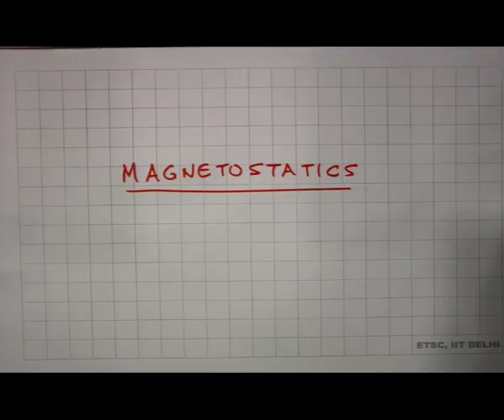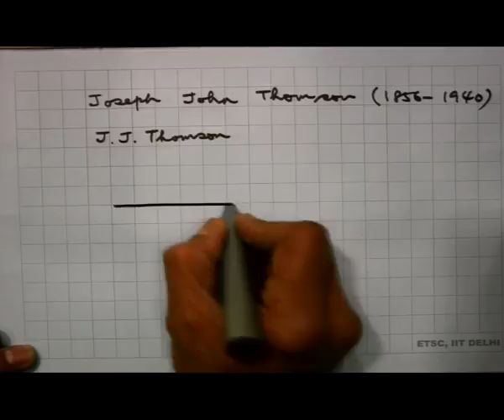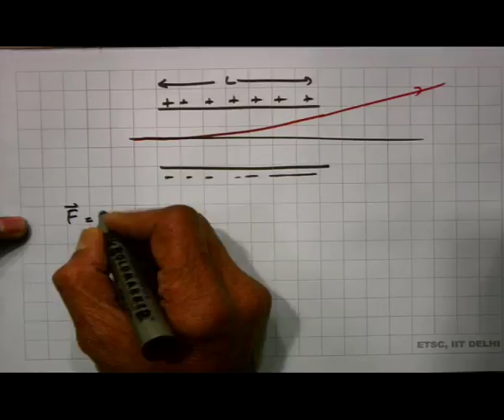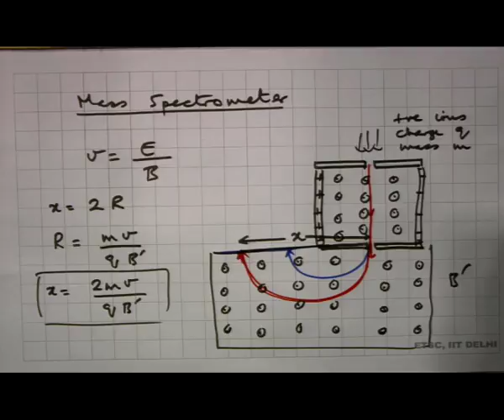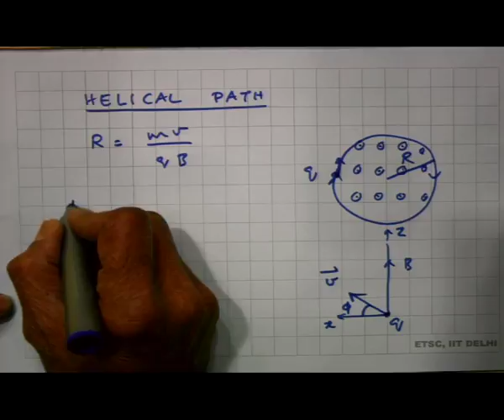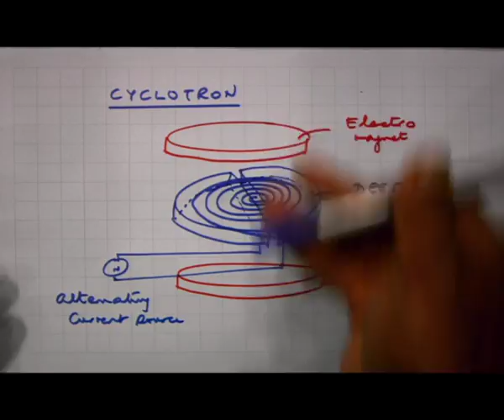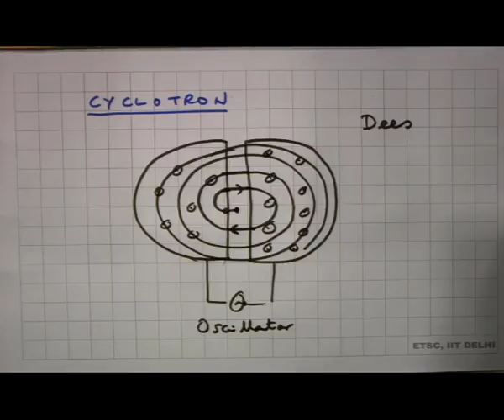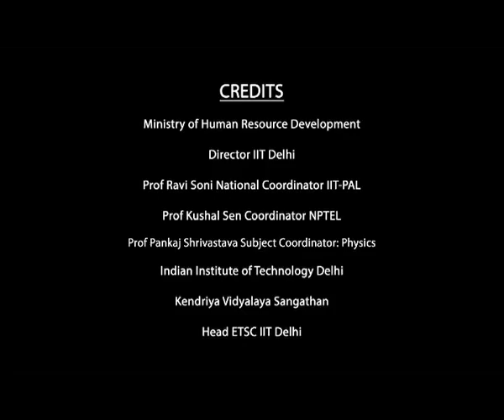MOTION CHARGES IN THE PRESENCE OF ELECTRIC AND MAGNETIC FIELDS (CH_22)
Subject: Physics
Course Name: IIT PAL
Name of Presenter: Prof. K. Thyagarajan